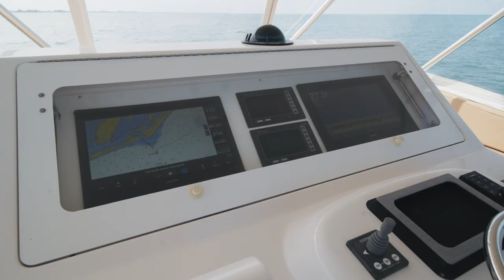SOLD - 2005 Viking 48 Convertible "CAJUN QUEEN"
SOLD: The 'Cajun Queen', a 2005 Viking 48 Convertible, is the ultimate dream sportfishing yacht that will exceed all your expectations. With its coveted 3 stateroom layout and powerful MAN 1100 CRMs, this luxurious vessel is a true gem. Prepare to be impressed by its brand new watermaker, sleek black mask wrap, state-of-the-art electronics, comfortable SeaDek, and convenient bow thruster. Equipped with a new dinghy and davit, as well as impeccable gelcoat, this beauty has been impeccably maintained and all services are up to date